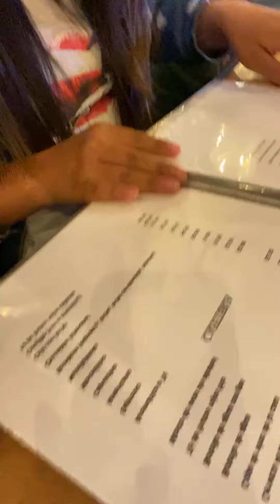hermanas de @MemitoCastro @MemitoCastro graban la cita con